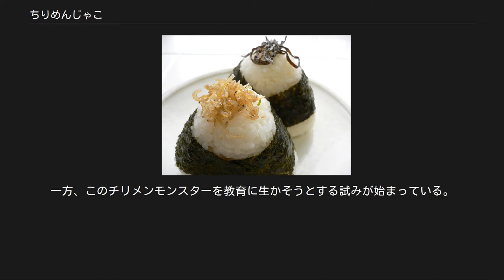ちりめんじゃこ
ちりめんじゃこ ちりめんじゃこと昆布のお握り ちりめんじゃこ（縮緬雑魚）は、イワシ類（カタクチイワシ・マイワシ・ウルメイワシ・シロウオ・イカナゴなど）の仔稚魚（シラス）を食塩水で煮た後、天日などで干した食品。
ごく小さな魚を平らに広げて干した様子が、細かなしわをもつ絹織物のちりめん（縮緬）を広げたように見えることからこの名前がついた。
魚そのものはシラスといい、しっかり干さないものはその名で呼ばれることもある。
 収量が多く、油分の少ないカタクチイワシの仔魚が用いられることが多い。
ちりめんじゃこの体長は一般に3cmに満たないものを指し、より大きいものは「カエリ」と呼ばれることがある。
牛乳と共にカルシウムを多く含む食品の代名詞ともなっている。
 ちりめんじゃこは関西での呼び名で、茹で上げた状態の物を「ちりめんじゃこ（かまあげ）」、茹で上げた状態の物をさらに乾燥させたものを「ちりめんじゃこ（上乾：じょうぼし）」として別の商品として売られている。
関東ではシラス干しと呼ばれ生乾きの状態で出荷されていたが、現在ではその区別はあいまいになってきている。
京都では「ややとと」とも言う。
 春から秋はカタクチイワシの仔魚、冬季はマイワシやウルメイワシの仔魚が漁獲される。
マイワシは2月から3月に日本の南側の海で産卵し、その稚魚は3～5月に太平洋岸や瀬戸内海で水揚げされる。
主な産地は兵庫、静岡、愛知、大分、大阪、愛媛、鹿児島、和歌山、徳島、宮崎、高知、広島。
 いったん漁獲された仔魚は傷みが早いので、水揚げ当日に製品まで加工される。
この項では天日干しによる生産を解説する。
 当日中に天日干しをするため、漁期中でも雨の日は出漁しない。
毎朝当日の天候や波の状況を確認した上で出漁の可否を判断する。
漁船は単独または2隻一組になって目の細かい網を引く。
漁獲後は直ちに漁港に帰港するため、出漁から帰港まで1〜数時間程度である。
 漁港で水揚げされた仔稚魚は直ちに加工場に運ばれる。
細かい網での漁なのでイカ・タコ・アジ・サバ等の仔稚魚が混入しており、これらの異種魚を除く。
この状態の生の仔稚魚を高知県ではドロメと呼び、酢味噌で味付けしたものは酒の肴として珍重される。
 漁船の帰港時には既に大釜に食塩水が煮立っている。
選別された仔稚魚は釜で短時間煮られる。
釜から取り出した未乾燥品を「釜揚げシラス」と呼び、冷凍して出荷する（観光地ではみやげ物として地元の冷凍釜揚げシラスを売っている）。
 日当たり・風通しの良いところに細かい網を水平に開き、その上に煮あがったちりめんじゃこを拡げる。
これは手作業で行われる。
干す時間は当日の天気や、風の具合によって判断する。
 そのままご飯にかけたり、炊き込みご飯、煮物、炒め物などに利用される。
 1980年代までは、日持ちがする塩分の高い（塩辛い）物が好まれたが、最近は健康への関心の高まりから減塩された製品が多くなっている。
 漁獲された際にはタコ、エビ、カニ、タツノオトシゴなど、イワシ類の魚以外の様々な生物の稚魚や幼生が混入している。
かつてはこれらが混入したままちりめんじゃこに加工されて販売され、購入したちりめんじゃこの中からこれらの混入物を拾い集めて楽しむ者もいた。
2004年に大阪府岸和田市のきしわだ自然資料館の学芸員がこのような混入物を「チリメンモンスター」（略してチリモン）と名づけ、その呼び名が広まった。
 これらの混入物は価格の低下を招くほか、混入する無毒なフグの稚魚、エビ・カニによる食物アレルギーの表示義務が生じることなどから、近年は漁獲・製造・販売時に取り除かれるようになり、混入した状態で販売されることは少なくなった。
一方、このチリメンモンスターを教育に生かそうとする試みが始まっている。